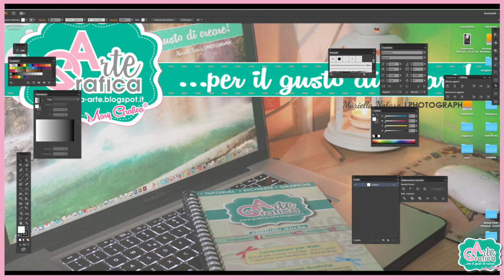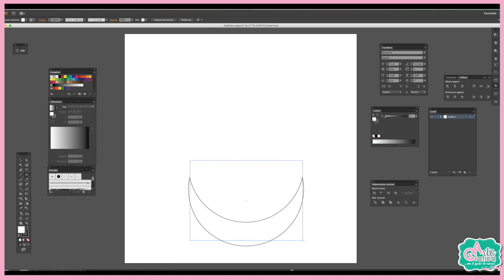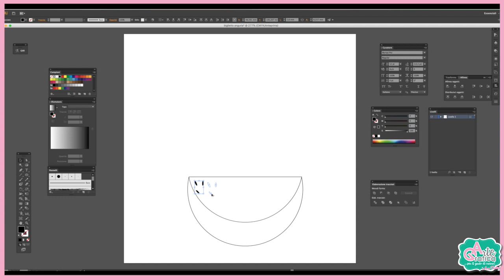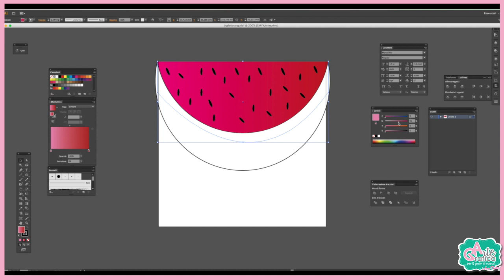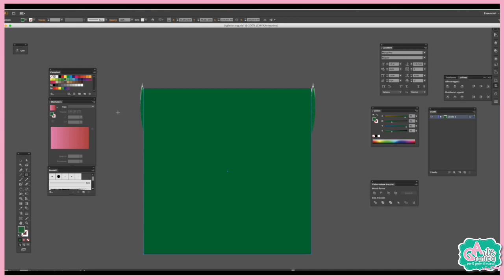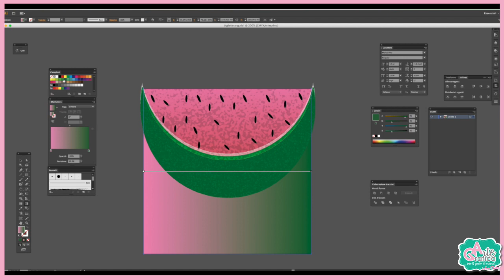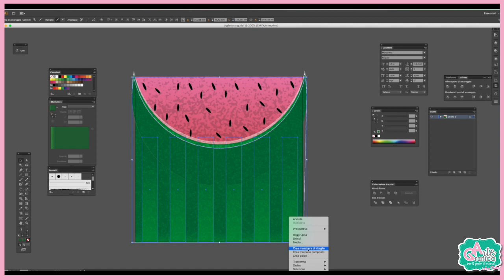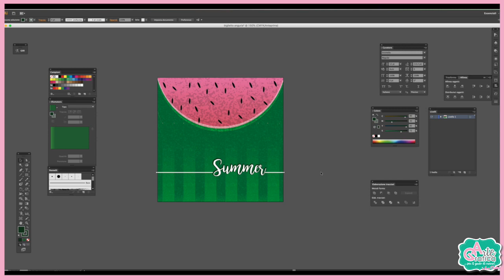DISEGNARE UN ANGURIA A BIGLIETTO ACQUARELLO - Tut. Illustrator 68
In questo video vediamo come realizzare un biglietto estivo, partendo dal disegno di un anguria, relaizzata con illustrator

G O O G L E P L U S
F A C E B O O K : Grafica & Arte